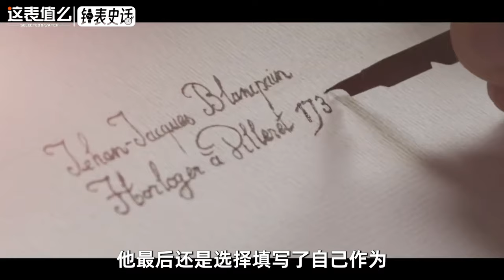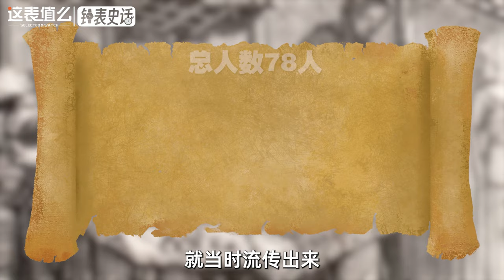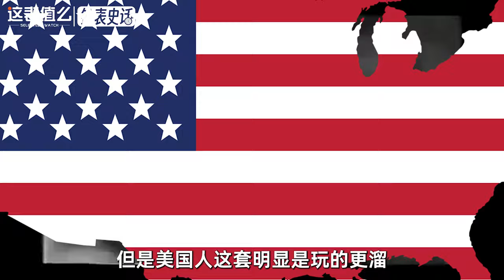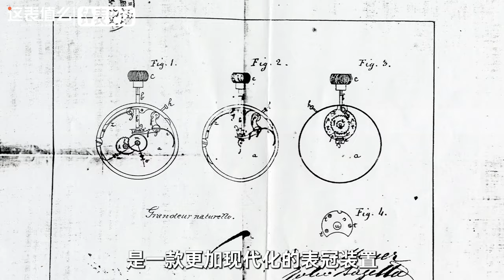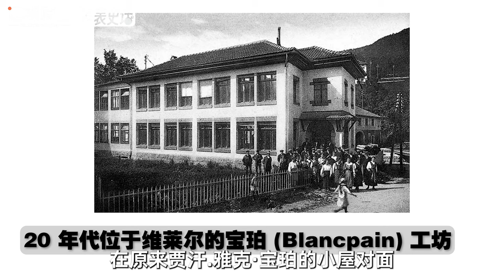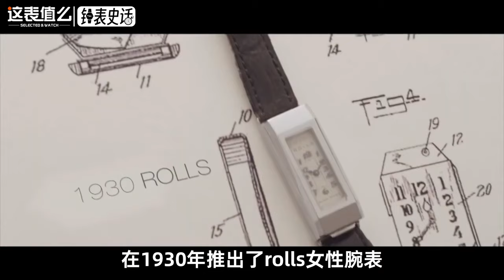【视频】钟表史话：宝珀288年的那些事！（上集）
近三个世纪的宝珀腕表，历史故事知多少？（上集）